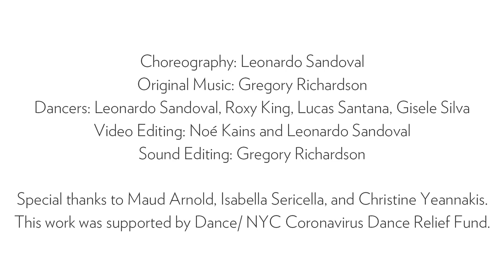Insights: Leonardo Sandoval, moderated by Pamela Tatge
Join tap dancer, director of Music From The Sole, and member of Dorrance Dance Leonardo Sandoval as he discusses his creative process in creating his WPA Virtual Commission, moderated by Pamela Tatge, executive and artistic director of Jacob’s Pillow.

Co-presented by CUNY Dance Initiative, Jacob's Pillow, and Kaatsbaan | cultural park for dance.

"All You Gotta Do Is Ask"

 by Leonardo Sandoval
Choreography: Leonardo Sandoval
Original Music: Gregory Richardson
Dancers: Leonardo Sandoval, Roxy King, Lucas Santana, Gisele Silva
Video Editing: Noé Kains and Leonardo Sandoval

Sound Editing: Gregory Richardson

Special thanks to Maud Arnold, Isabella Sericella, and Christine Yeannakis.
This work was supported by Dance/ NYC Coronavirus Dance Relief Fund.